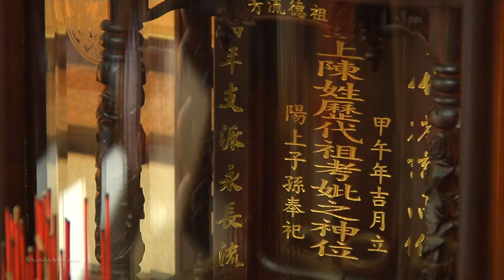婚禮錄影 I 吉皇。怡徵 - It was May (泰山。台北) 婚禮紀錄 婚禮攝影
「拋開你預想的結論，「敞開」自己，面對前方的一切人、事、物。冷靜觀察周遭發生的事。只要單純觀察就好，而在觀察的過程中，事物就會浮現全貌，而不只是片面。」Bruce Lee